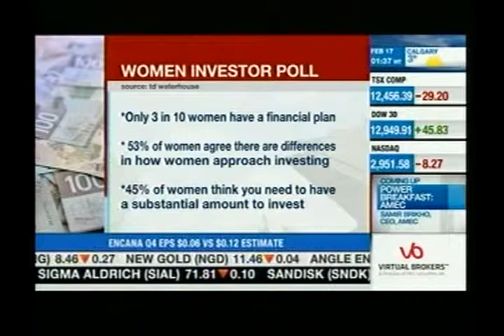BNN Business Day Toronto February 17 2012